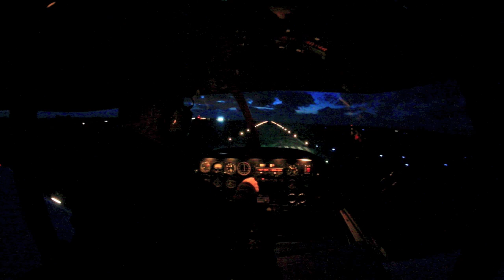Décrabage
Atterrissage vent de travers / Xwind landing